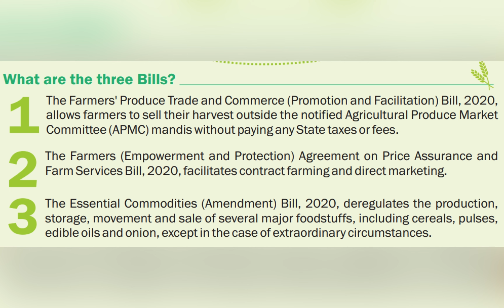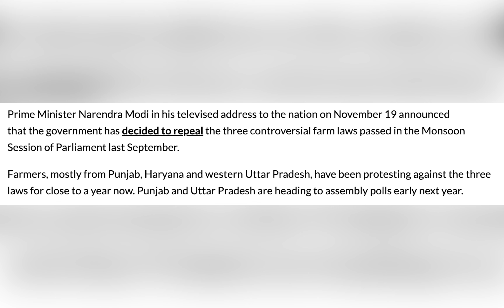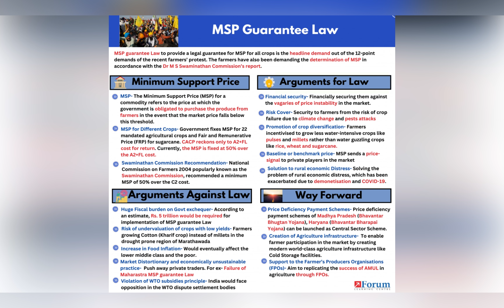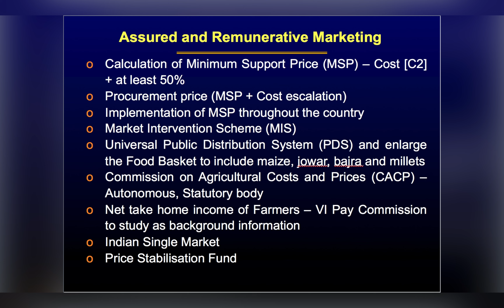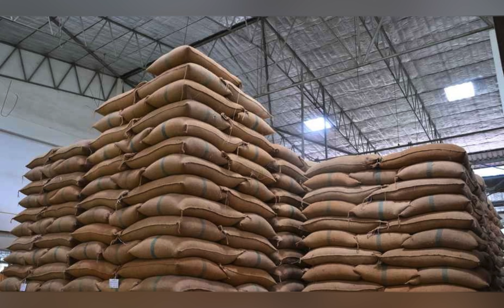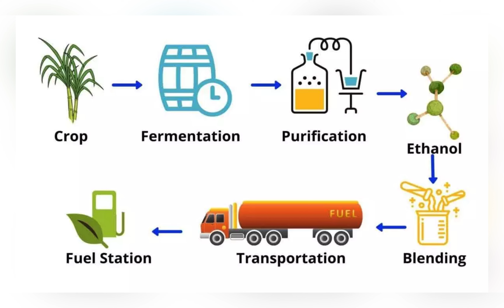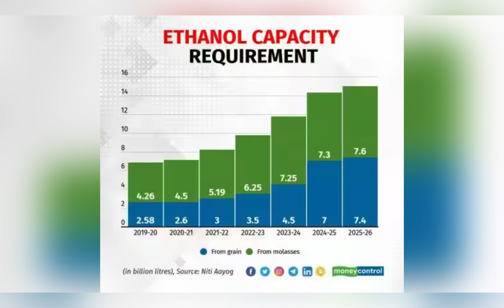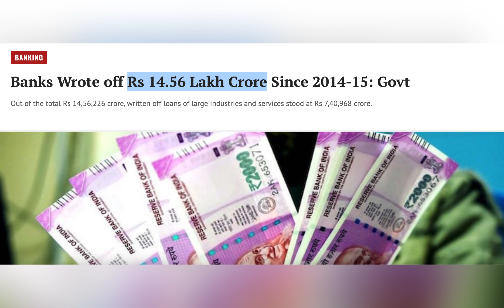2024 Indian Farmers' Protest | The Practical Reality of Protest | Government or farmer Who exposed ?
2024 Indian Farmers' Protest | The Practical Reality of Protest | Government or farmer Who exposed ?

This channel is just about how is the life in the practical world
For contact
Hi everyone,
This is the Channel , Created to explain the Practical knowledge of science, business and polity, Know them better for improvement of life.

Money,
Business,
Technical topics,
Science topics,
Situation management,
Analysis,
Explaination,
Business plans,
Successful stories,
Inventions,
Experiments,
Strategies,
Think better,
Improvement,
Point of view,
Interactions,
Information,
Know science better,
Development,
the practical reality Telugu,
the practical reality,
Science experiments,
Education,
Travel,
Travelling,
Traveling,